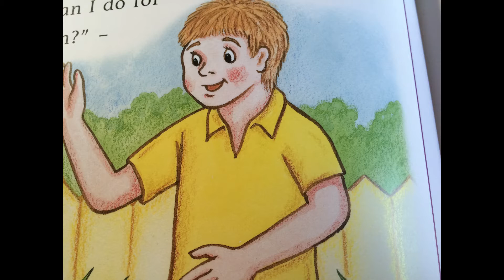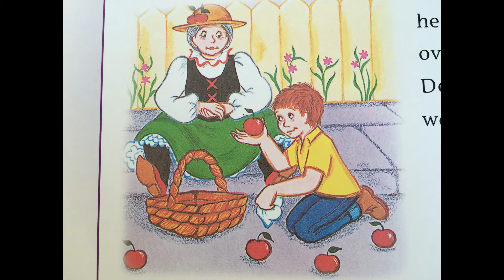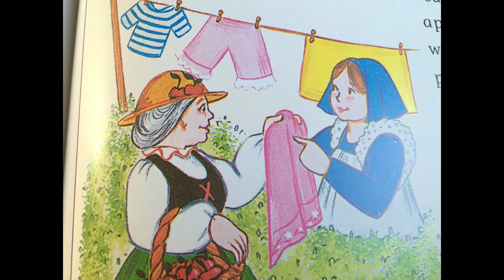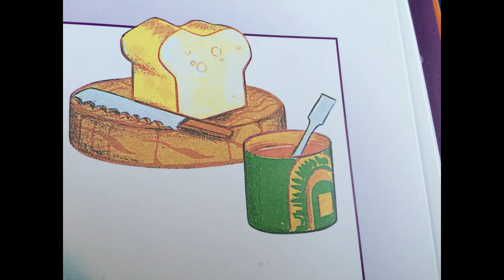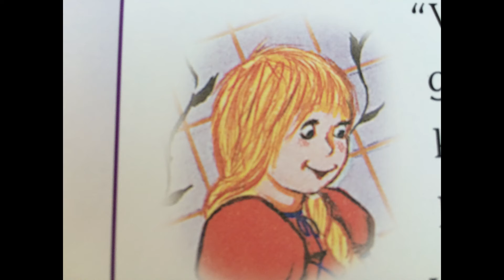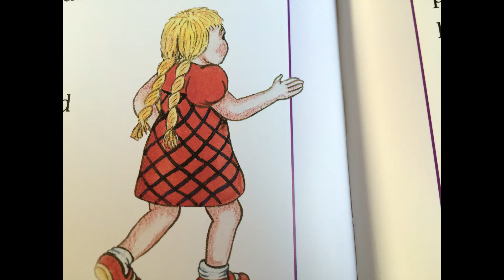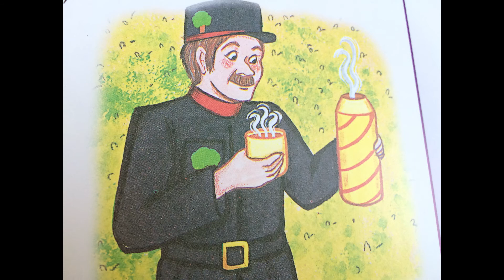Do Pass It On - read aloud story about kindness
Do Pass It On - read aloud story for children about kindness